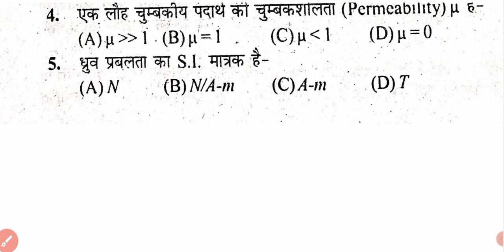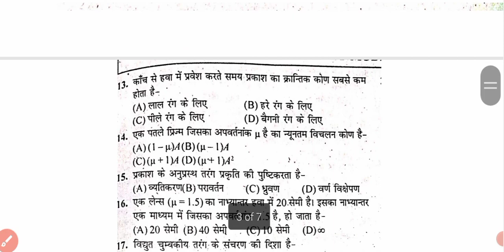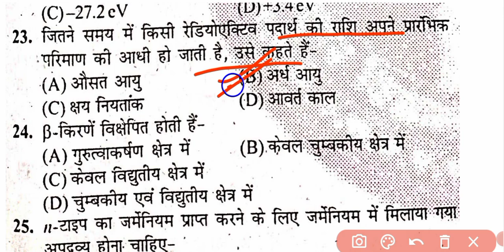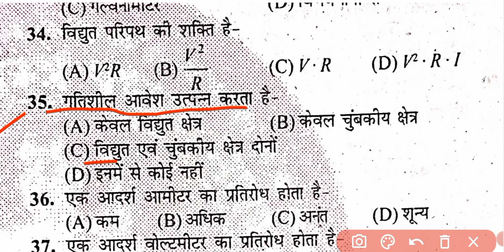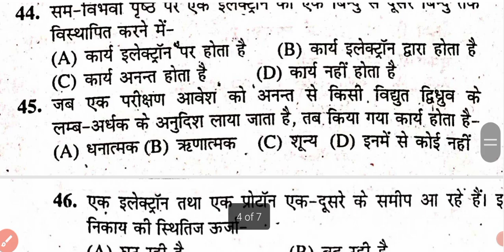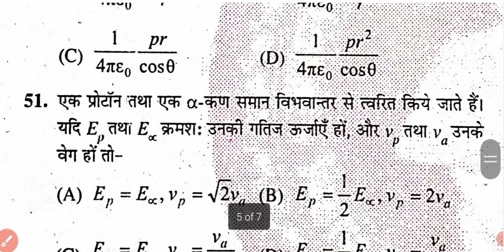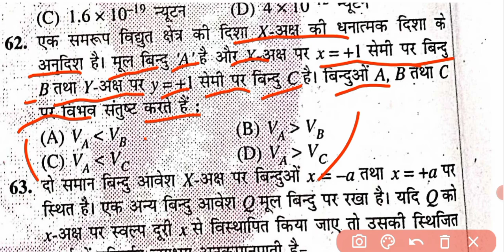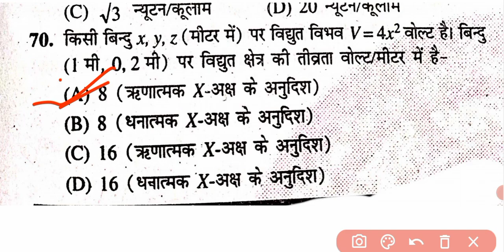PHYSICS OBJECTIVE CLASS 12TH 2023। CLASS 12TH PHYSICS VVI OBJECTIVE QUESTION। PHYSICS OBJECTIVE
12th Physics Model Set 1 Vvi Objective 2023। Model Paper Set-1 top 70 Objective question 2023 ke m
12th Class Physics 2023। Class 12th Physics top 70 vvi objective। Physics Model Paper Class 12th
12th Class Physics/top70 Objective Physics Class 12th/Physics Question Class12th 2023/
12th class physics objective 2023/class12th inter physics top30 objective with answer/12th physics
12th physics most important 30 objective question answer
bihar board 2023 physis objective question answer
physics objective 12th 2023
12th objective question 2023
objective question of physics for...
physics class 12 objective questi...
physics ka objective
12th physics objective 2023
chemistry objective 12th 2023
chemistry objective question
class 12 objective questions 2023
gaus ka niyam
12th class physics
12th physics objective
chemistry class 12 objective 2023
class 12th physics
objective question
physics ka objective question 12...
physics objective question
vvi objective question 2023 12th...
12th ka objective
12th physics
12th physics vvi objective 2023
class 12 physics chapter 1
phy objective question
physics class 12 chapter 1
physics class 12 important ques...
physics ka objective question
physics vvi objective 2023
12 class ka physics ka objective...
12 class ka physics ka objective...
12th class objective question
12th ka objective question 2023
12th ka physics
12th ka physics ka objective
12th ka vvi question 2023
12th physics important question...
bineswar
biology objective question
biology objective question in hin...
class 12 chemistry chapter 3
class 12 math samakalan